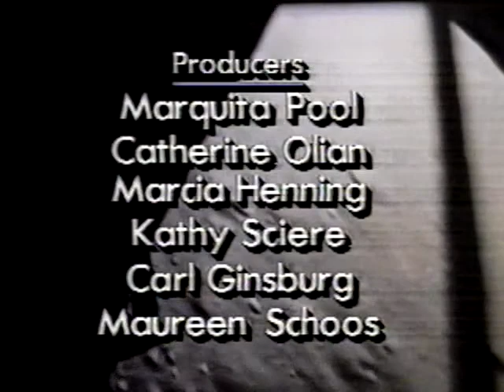50th Anniversary of Apollo 11 Moon Landing: July 20, 1969 (CBS News 20 Year/1989)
To commemorate the fiftieth anniversary of the Apollo 11 moon landing, we're taking time off all this week from our summertime programming schedule to pay tribute to one of the greatest (the greatest?) achievements of the twentieth century.

Fifty years ago today,  on July 20, 1969, men walked on the surface of the moon.   Television played a great role in bringing the stunning images from the moon to living rooms across the globe.  Indeed, television had reached an important milestone as well.  It was in many ways the very first world-wide news event that reached across the globe... a truly intergalactic event and television was there to cover it.  Possibly television's greatest moment.

This video segment is from July 20, 1989, as CBS Evening News paid tribute to the Apollo 11 mission twenty years later.

"We set out to land a man on the moon, not because it is easy, but because it is hard."

"That's one small step for man, one giant leap for mankind.

We'll return to our regularly scheduled summertime programming on Monday evening.